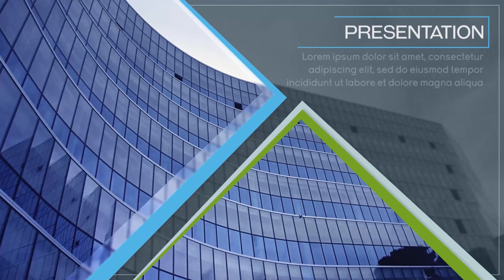Clean Business Slides | After Effects Project - Envato elements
businesstags,cleantags,commercialtags,corporatetags,dynamictags,eleganttags,moderntags,openertags,presentationtags,simpletags,slidestags,slideshowtags,smoothtags,special event